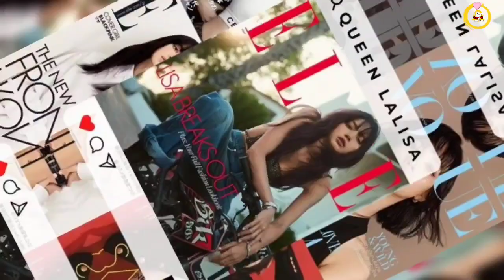ลิซ่า สร้างเรื่องอีกครั้ง สถิตินี้เป็นคนแรกและคนเดียวที่ทำได้